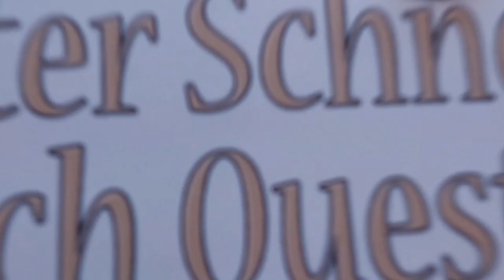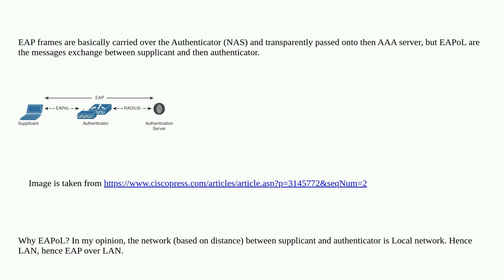Networkengineering: Exact difference between EAP and EAPoL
Exact difference between EAP and EAPoL

A special thanks goes out to the community

  ieee-802.11 wireshark